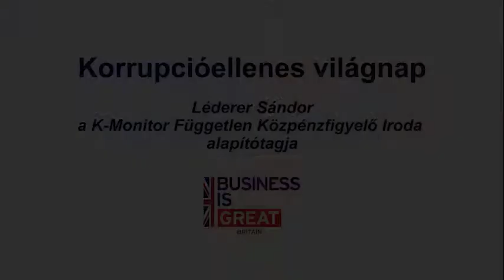Korrupcióellenes világnap 2015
A korrupcióellenes világnap alkalmából Léderer Sándor, a K-Monitor vezetője foglalta össze, hogy miért kell és hogyan lehet tenni a nagyobb átláthatóságért, és hogy pontosan mit és kiket ünneplünk ezen a napon.

A K-Monitor Iroda célja a korrupcióval kapcsolatos szemléletformálás és ismeretterjesztés. A 2007-ben alakult civil szervezet olyan politikai, gazdasági és társadalmi környezetet megteremtéséért dolgozik, ahol az állampolgárok elutasítják, a hatóságok pedig hatékonyan feltárják és szankcionálják a korrupciót.